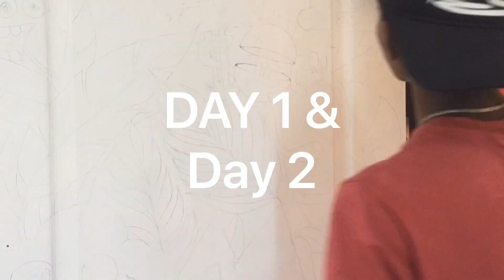STAY@HOME CHALLENGE I RO KING